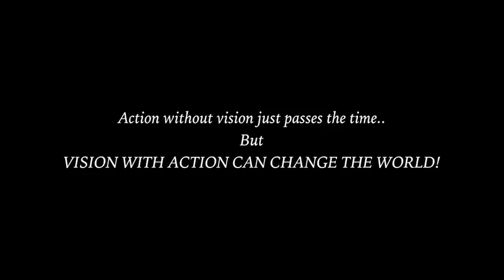Official camp Z video let’s make a change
Official Camp Z Video!!
To the commissioner of Parks & Rec's Lazarus Sims & Sharif Anael-Bey & Jesse Brantley Of Syracuse Parks & Rec for supporting what I do! This is a snippet of what we have to offer to the city of Syracuse!  This is our way of giving back to the community

•Produced By Rasheid Burns of Burns Pro Ductions
"there's no project to "big or small"

PROJECT SAFE H•O•M•E

1 CUSE